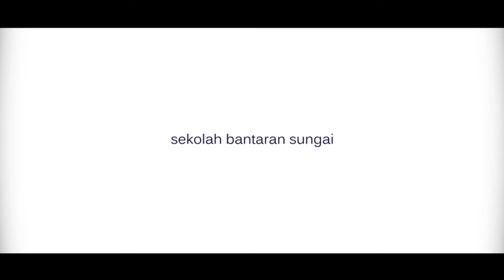Sekolah Bantaran Sungai - Fakultas Hukum Universitas Airlangga 2015 [PROFILE VIDEO]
Produced by Locomotive Production
One stop solution production house,
We create video content for corporate, private, and also music prodiction.